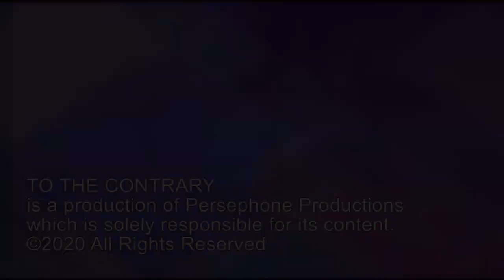Astronaut becomes first woman to reach deepest point in the ocean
We speak with groundbreaking scientist and astronaut, Dr. Kathryn D. Sullivan. She’s the first woman to go on a spacewalk, the first woman to reach the deepest point in the ocean, and the first person to both orbit the earth and reach its deepest point. We speak to her about her findings and her views on important issues affecting humanity.